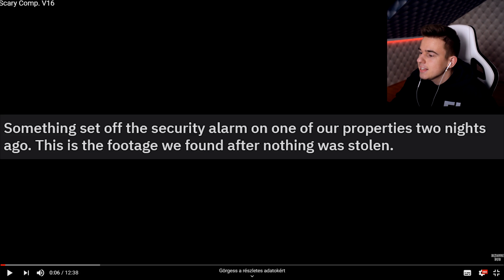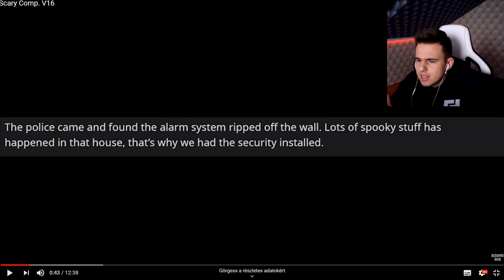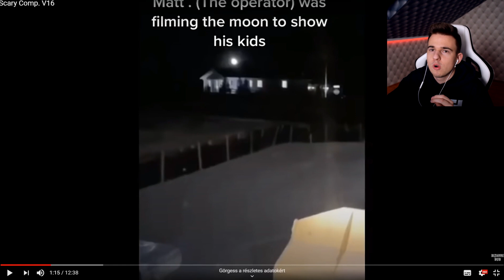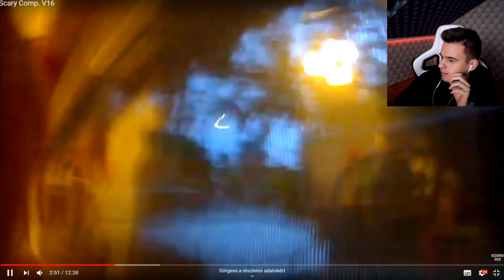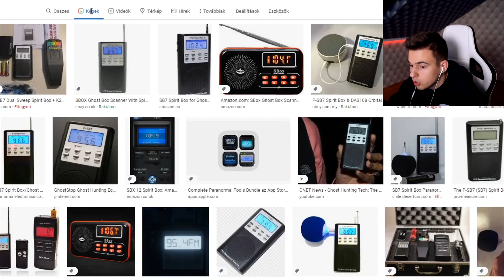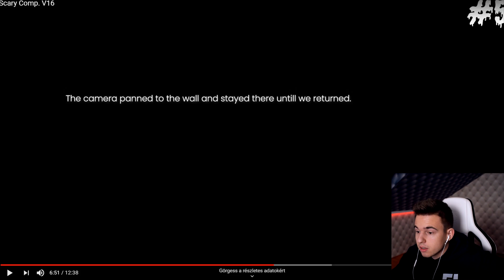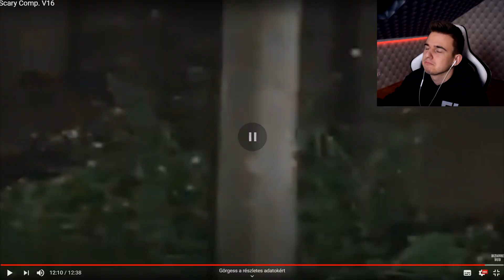EZT LÁTTA A SZOMSZÉDJA UDVARÁN 😱 (megmagyarázhatatlan videók)